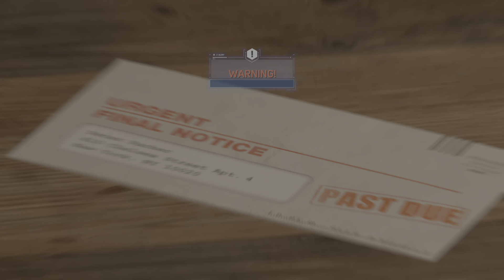Marvel's Spider-Man Remastered Opening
I bring to you spider man.  I will be uploading some things from this game